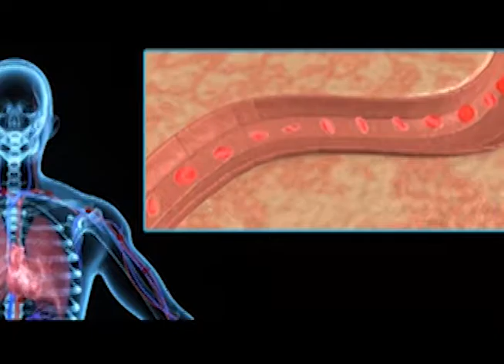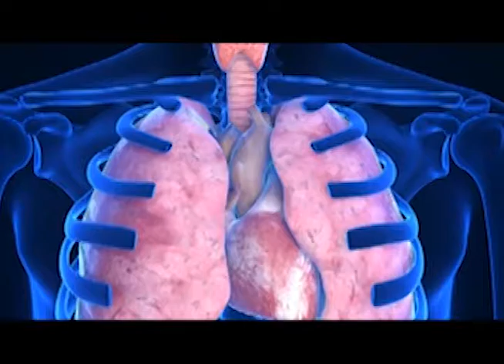Cápsula del Día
Enfermedad respiratoria.